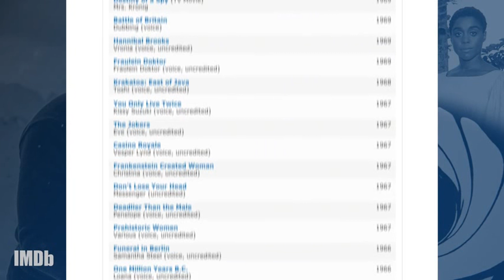From Russia with Love - 1963 Trailer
Category/Genre: Action,Adventure,Thriller

Plot/Description of the movie: James Bond 007 is on the search for a Russian decoding machine, known as "Lektor". Bond needs to find this machine, before the evil S.P.E.C.T.R.E. organization discovers it. While being romantically linked with Russian girl, Tatiana Romanova, Bond sneaks his way around Istanbul, while each S.P.E.C.T.R.E. Agent tries to pick him off, including the over powering Donald "Red" Grant and ex K.G.B. Agent Rosa Klebb, who knows all of the tricks in the book, and even possesses an incredible poison tipped shoe.

Star/Cast: Sean Connery,Robert Shaw,Lotte Lenya

Director: Terence Young

Writer: Richard Maibaum

Almiramd Bookmark: F3 (Highly Recommended for Family)

Awards/Oscars:  - Nominated for 1 Golden Globe.

Unforgettable/Top Rated: Nominated for 1 Golden Globe.